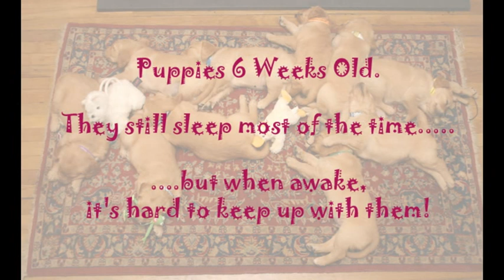2012 Golden Retriever Puppies - 6 Weeks Old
I've upgraded to a Digital Camcorder but still struggling to use it.

Music is Scott Brothers Duo (Jonathan & Tom Scott) perform the Galop from The William Tell Overture arranged for piano duet by Gottschalk. Taken from their CD "Duets For Piano"

I recommend their videos here on youtube